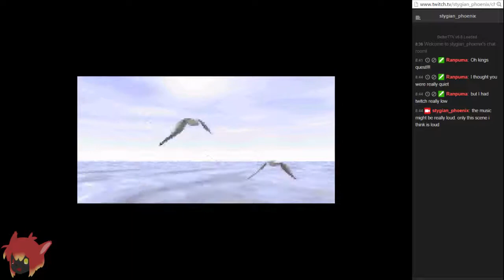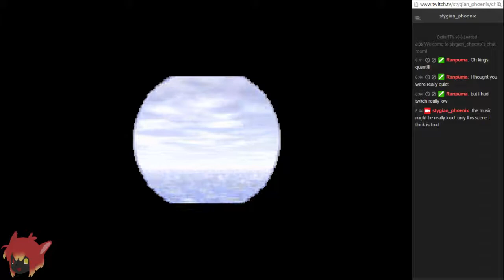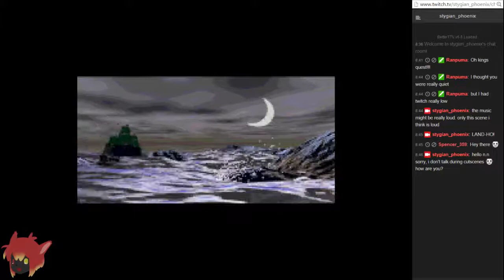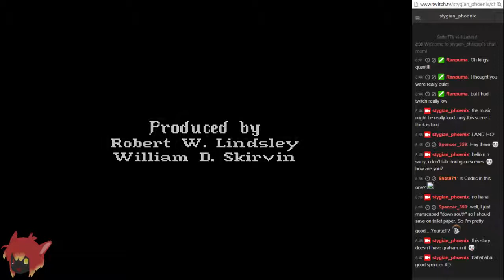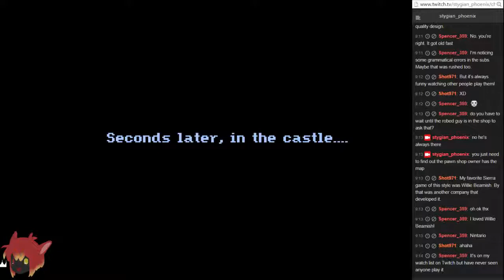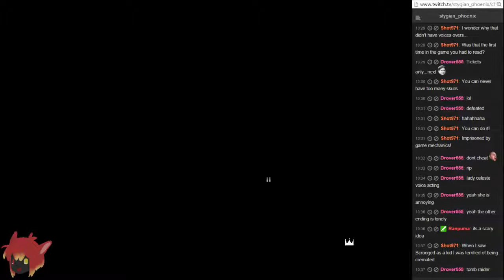Let's Stream King's Quest VI ♪ Part 1 A